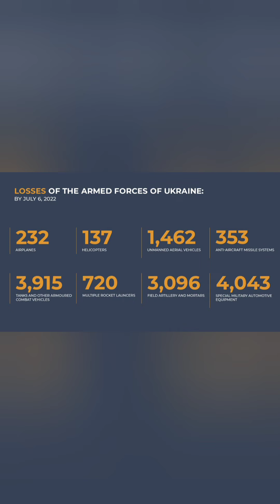134 day of war: Russian Army next target; Slavyansk, Mykolaiv or Kharkov?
134 days of war: Russian Army next target; Slavyansk, Mykolaiv or Kharkov?
While Russian military is inching towards Slavyansk, it has pulverized Mykolaiv, Slavyansk, Dnipropetrovsk and Kharkov.